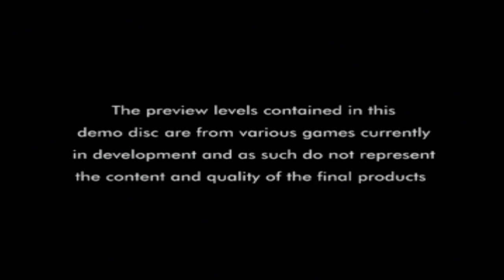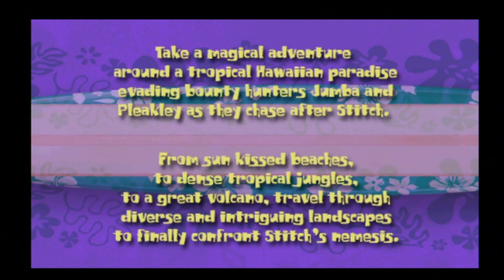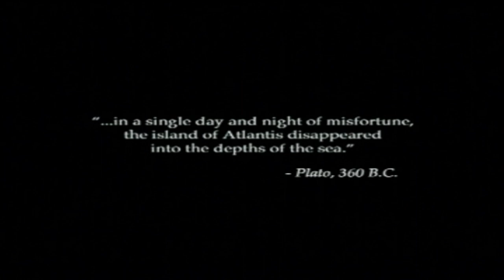Let's Play: Disney Sun Demo (PS1/PS3) - Solar's Walkthrough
List of content and timestamps:
- Disney's Lilo & Stitch: Trouble In Paradise: 01:24
- Disney's Aladdin: Nasira's Revenge: 07:35
- Disney's 'The Jungle Book' Groove Party: 25:43
- Disney's Peter Pan: Adventures In Neverland: 30:50
- Disney's Tarzan: 35:27
- Disney/Pixar's Monsters Inc.: 47:50
- Disney's Atlantis: The Lost Empire: 1:13:12
- Disney's Atlantis: The Lost Empire (movie trailer): 1:25:56
- Disney's Lilo & Stitch (movie trailer): 1:30:05